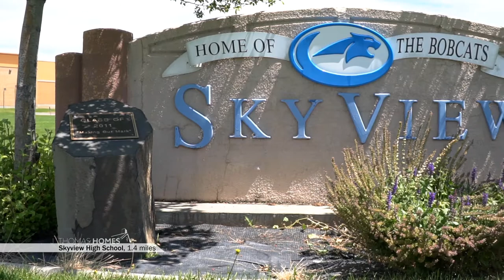New Homes in Smithfield, UT | Smithfield Ridges Community 2020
At Smithfield Ridges, neighbors of all ages can connect, grow, and learn. We designed Smithfield Ridges to be a place where people could feel at home while making lasting memories. This new community offers the best lots in all of Smithfield, Logan, and Cache Valley as you will have spectacular views of the mountains and surrounding valley. J Thomas Homes is your premier Cache Valley home builder and we will ensure the highest quality construction with your new home.